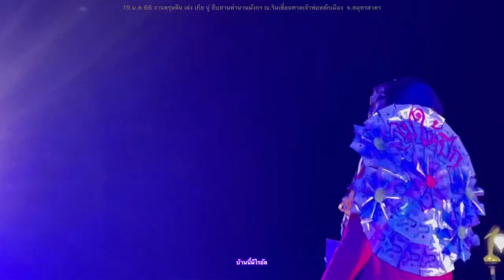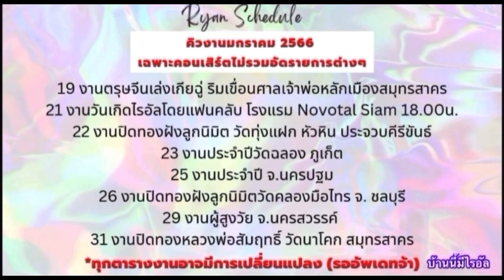ไรอัล บันทึกการแสดงสด(1)19 ม.ค 66 งานตรุษจีนเล่ง เกีย ฉู่ ณ.ริมเขื่อนศาลเจ้าพ่อหลักเมือง จ.สมุทรสาคร